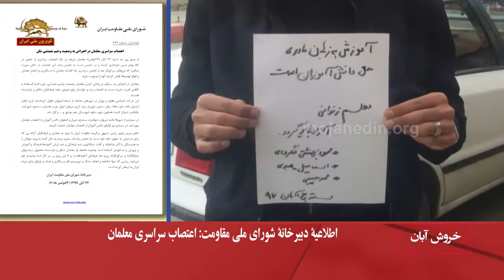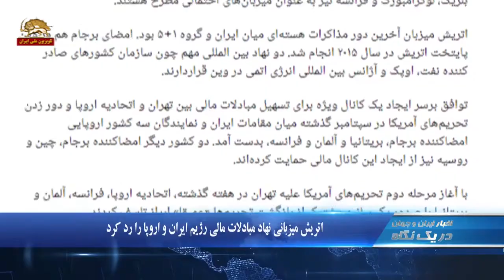پیام مریم رجوی به معلمان آزاده درروز اعتصاب و تحصن سراسری-در یک نگاه۱۲۳۰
۱.دومین روز اعتصاب و تحصن سراسری معلمان ایران
۲.درود مریم رجوی به معلمان اعتصابی در سراسر ایران
۳.تجمع و راهپیمایی کارگران نیشکر هفت تپه

دومین روز اعتصاب و تحصن سراسری معلمان ایران
   از صبح امروز چهارشنبه  معلمان شریف دومین روز اعتصاب سراسری خود را ‌آغاز کردندو در مدارس دست به تحصن زدند. آنان در شهرهای اصفهان، تهران، نجف آباد، شیراز، یزد، کرج، کرمانشاه، بوشهر، اسلام شهر، بابل، سقز، دیواندره، سردشت، روانسر، پیرانشهر و دهها شهر دیگر در اعتصاب و تحصن هستند
آنان در اعتراض به سرکوب و زندانی کردن معلمان، وضعیت وخیم معیشتی، تورم افسارگسیخته و کاهش قدرت خرید، دست به اعتصاب زده و خواستار رفع تبعیض علیه فرهنگیان شاغل و بازنشسته هستند.
خاطرنشان می شود روزگذشته  اعتصاب معلمان در 52شهر   شکل گرفت.

پيام مريم رجوي به معلمان آزاده
خانم مریم رجوی به معلمان آزاده تحصن کننده در سراسر ایران درود فرستاد و عموم مردم به جان آمده به ویژه جوانان را به همبستگی با آنان فرا‌خواندو گفت:‌ ديكتاتوري ضد فرهنگي و ضد ايراني آخوندها فرهنگ و آموزش و پرورش را به نابودي كشانده است
وضعيت فاجعه بار معلمان شاغل و بازنشسته محصول سياستهاي چپاولگرانه و سركوبگرانه رژيم ضد فرهنگي آخوندهاست و تا اين رژيم بر سر كار است وخيمتر هم مي‌شود

تجمع و راهپیمایی کارگران نیشکر هفت تپه
کارگران نیشکر هفت تپه روز چهارشنبه در نهمین روز اعتصاب خود  بار دیگر در مقابل فرمانداری رژیم در شوش تجمع کردند. آنان در ادامه تجمع خود  اقدام به راهپیمایی کردند

ادامه تجمع کارگران فولاد اهواز
کارگران فولاد اهواز امروز چهارشنبه  بار دیگر در مقابل استانداری رژیم در  این شهر تجمع اعتراضی برگزار کردند.
 تجمع کردند. آنها شعار می دادند: کارگر خوزستانی اتحاد اتحاد

تجمع کارگران مس میدوک  در اعتراض با بازداشت همکاران خود
کارگران مجتمع مس میدوک در شهربابک در استان کرمان، در اعتراض به بازداشت همکاران خود، تجمع کردند و خواستار آزادی آنها شدند. رژیم ضدکارگری آخوندی هفت تن از کارگران این مجتمع را به اتهام تجمع و اعتراض به شرایط نابرابر مزدی بازداشت کرده است.

اتریش میزبانی نهاد مبادلات مالی رژیم ایران و اروپا را رد کرد
وزارت خارجه اتریش میزبانی کشورش را برای استقرار مرکز مبادلات مالی رژیم ایران و اروپا  را رد کرد. پیتر گوشلباوئر Peter Guschelbauer  سخنگوی وزارت خارجه اتریش تاکید کرد اتریش بدلیل شک و تردیدهای متعدد درباره این کانال مالی، میزبانی آن را نمی پذیرد. وی گفت: اتریش نمی تواند خطر نمایندگی این مرکز را  بپذیرد.

ناتان سیلز: رژیم ایران درگیر تروریسم گسترده در سراسر اروپا
ناتان سیلز هماهنگ کننده ضدتروریسم وزارت خارجه آمریکا در موسسه واشینگتن گفت: ما از ارتباط  رژیم ایران با طیفی از گروههای تروریستی نگرانیم. ما علائم امیدوار کننده یی در اروپا دیده ایم که بطور فزاینده یی نسبت به فعالیتهای گستاخانه رژیم ایران چشمشان دارد روشن می شود.  مقامها در بلژیک، فرانسه و آلمان برای توقف یک حمله تروریستی توسط رژیم ایران در پاریس و از جمله دستگیری یک دیپلومات  این رژیم در اتریش همکاری کردند

صندوق بین المللی پول: رژیم ایران برای تعادل در بودجه نیاز به قیمت ۱۰۰ دلاری نفت دارد
صندوق بین المللی پول  روز سه شنبه در گزارشی با اشاره به بازگشت تحریم‌ها علیه رژیم ایران اعلام کرد در پیش بینی قبلی خود درباره نرخ رشد ایران بازنگری کرده است. در این گزارش آمده است:‌ با توجه به کاهش شدید صادرات نفتی، تنها در صورتی رژیم به یک بودجه متعادل دست خواهد یافت که قیمت نفت دربازارهای جهانی از ۱۰۰ دلار در هر بشکه پائین‌تر نباشد. پیشتر، این پیش بینی برای رژیم ایران ۶۵ دلار در هر بشکه بود.